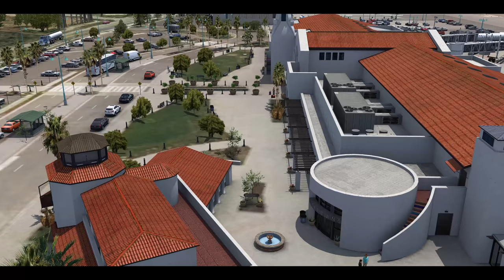ORBX - Santa Barbara Airport - Official Video (4K 60fps)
Game: P3D V4.
Plane: Aerosoft CRJ & Aerosoft Airbus A319
Scenery: ORBX KSBA
Weather: REX SkyForce.
Camera: Chaseplane.

Specs:

Core i7 4770K OC @ 4.6Ghz | Corsair Hydro Series H100i | Asus Maximus VII Ranger | 16GB Corsair Vengeance Pro @ 1866Mhz OC | 512GB SSD | 1TB HDD | ASUS Strix GTX 1080 8GB | Corsair RM850 | Corsair Carbide 500R

These sounds and film images are copyright protected, any illegal use (reupload to a video platform, illegal use), will take legal action.